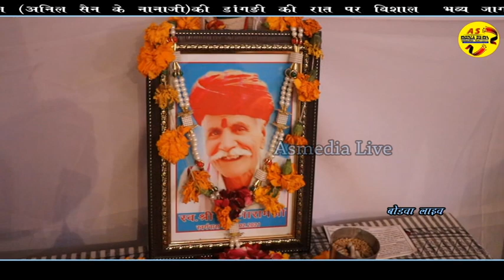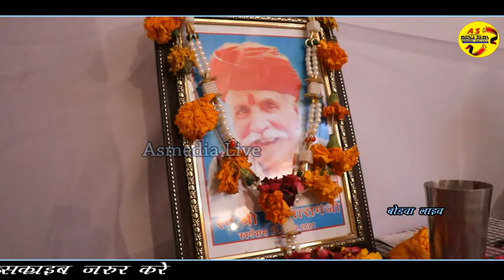Dolat Garva || कंचन वाली काया जी सैलानी में तो पावणा || Bodva Live 2021|| काया भजन सुरीली आवाज में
VIDEO Credits:-
❂ BHAJAN :   KANCHAN VALI KAYA
❂ Staring -ANIL SEN
❂ Singer : DOLAT GARVA
❂ LIVE : BODVA
❂ Editor :RAJAT SHARMA

❂ Track Genre : Bhakti Song
❂ Music Label : ASmedia Live ( On Studio Anil  Jaswantgarh )
❂ Director : ANIL SHARMA LAIDI
❂ Producer : Anil Sharma
❂ VIDEO STUDIO ANIL LAIDI